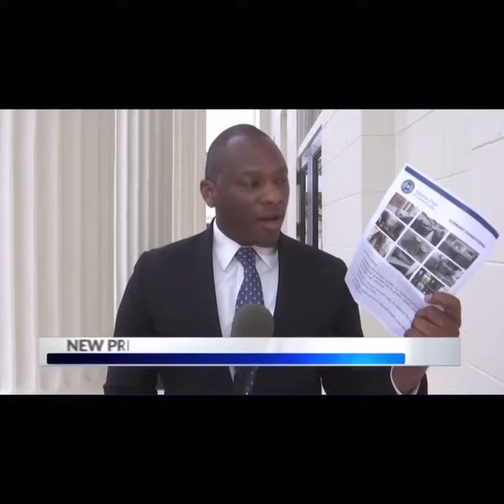Mega-Prisons In Alabama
MONTGOMERY, Ala. (WIAT) -- Tuesday morning, Gov. Kay Ivey and Corrections Commissioner Jeff Dunn met with reporters to offically announce their prison plan.

Alabama's Department of Correction Commissioner Jeff Dunn, says they are looking at new plans to address Alabama aging prison system.

The department is exploring the idea of consolidating 11 men's prisons into three regional facilities.